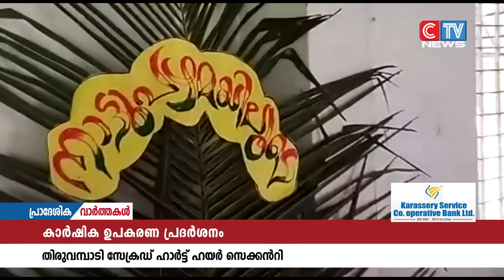തിരുവമ്പാടി സേക്രഡ് ഹാർട്ട് ഹയർ സെക്കൻ്ററിയിൽ കർഷക ദിനത്തിൻ്റെ ഭാഗമായി പഴയ കാല കാർഷിക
തിരുവമ്പാടി സേക്രഡ് ഹാർട്ട് ഹയർ സെക്കൻ്ററിയിൽ കർഷക ദിനത്തിൻ്റെ ഭാഗമായി പഴയ കാല കാർഷിക ഉപകരണ പ്രദർശനം സംഘടിപ്പിച്ചു. ചടങ്ങിൽ പി ടി എ പ്രസി: തങ്കച്ചൻ പുരയിടത്തിൽ അധ്യക്ഷത വഹിച്ചു.